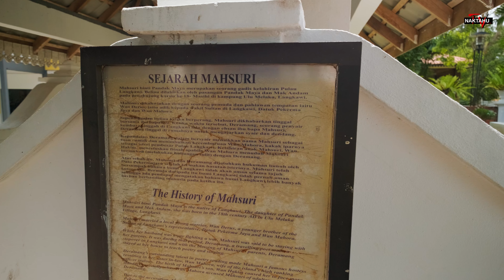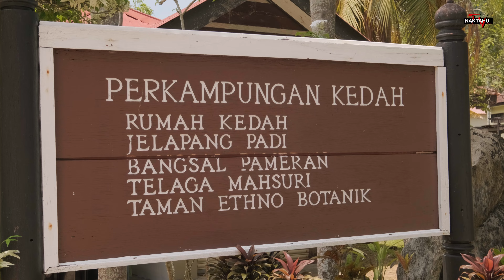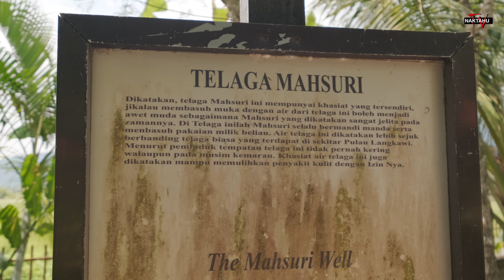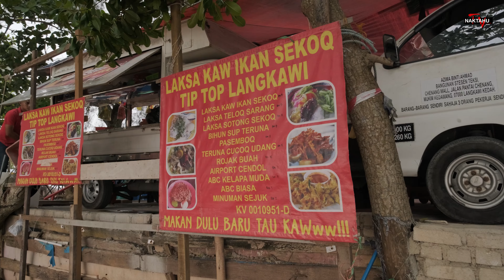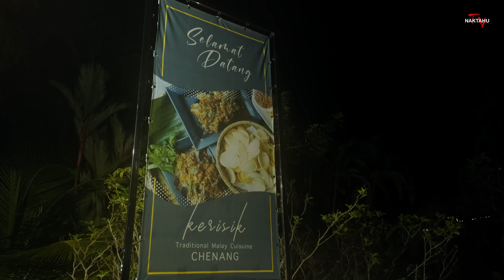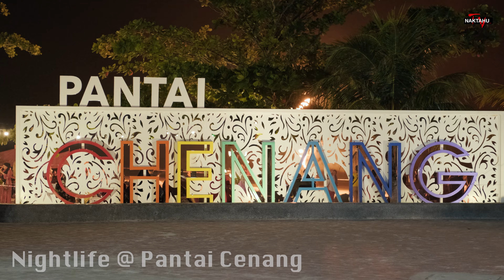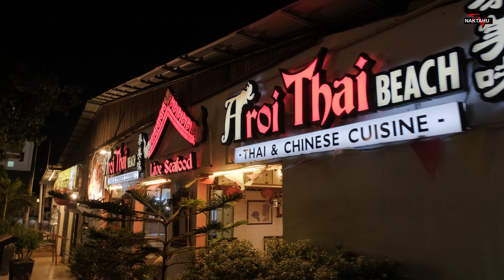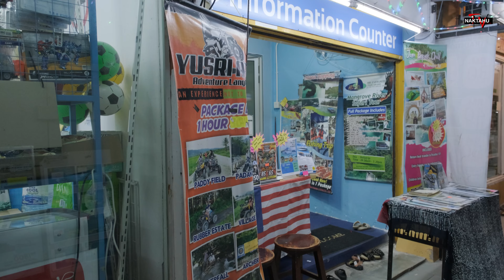First time aku masuk Makam Mahsuri | Travel Vlog Ep1 Pulau Langkawi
Travel Vlog Episod 1 | Pulau Langkawi

Ini adalah travel vlog pertama dari aku. Video kali ni aku nak cerita pengalaman aku di Pulau Langkawi. Enjoy the video guys.

Aku harap video dapat memberi manfaat kepada korang. Kalau ada apa-apa pandangan sila tinggalkan komen.

Camera: Fujifilm X-T4, SJCAM SJ6 Legend, Iphone 13 mini
Lens: Fujinon XF 10-24mm F4, Fujinon XF 16-80mm F4, Fujinon 50mm F2
ND Filter: K&F Variable ND Filter
Edited by: Adobe Premiere Pro 2022
Microphone: Godox Movelink M2, Sennheiser MKE200
Gimbal: DJI Ronin SC
Drone: DJI Mavic Air 2